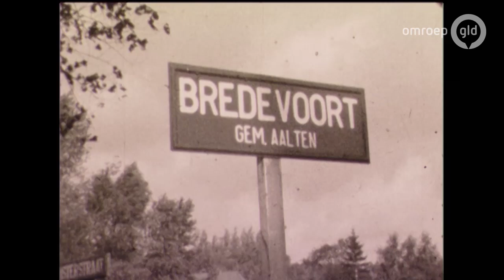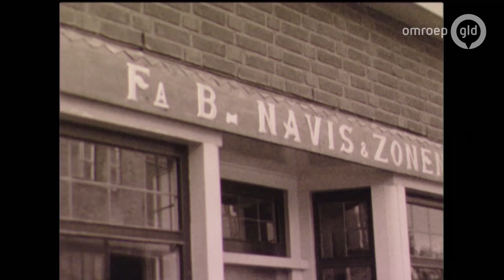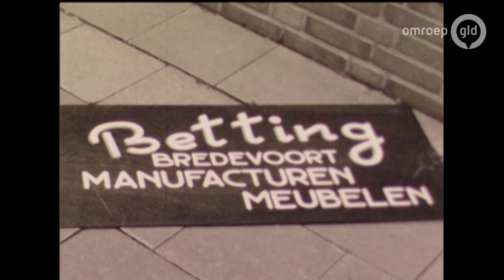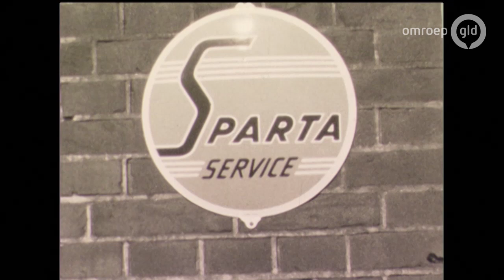Ons Dorp 23 april 2019 - Bredevoort 1957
De cameraploeg bezoekt stadje Bredevoort op donderdag 15 augustus 1957. Het is Maria Hemelvaart en de katholieke inwoners gaan die dag dan ook naar de kerk. Het stadje is nog een mix van oude en nieuwe tijden. Door de straten maakt een nieuwe tractor een demonstratie-ritje maar er komt ook een ouderwets rijtuig met paard voorbij. Paarden komen sowieso nog veel in beeld en molen De Prins van Oranje staat trots te draaien. Een knopenfabriek biedt werk net als snoepfabriek Aparta die in een voormalig weverijpand zit. De opdrachtgever voor de film, de gymvereniging Prinses Margriet, komt ook nog sierlijk in beeld nadat de turnsters eerst het hooi in het weiland opzij hebben gelegd. En bij de afsluitende optocht is ook de schutterskoning met zijn koningin aanwezig.